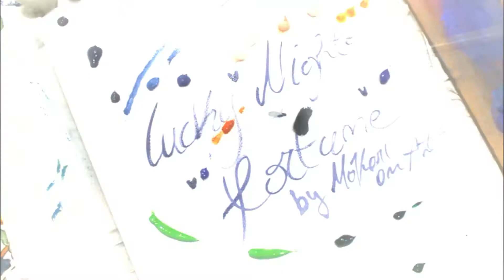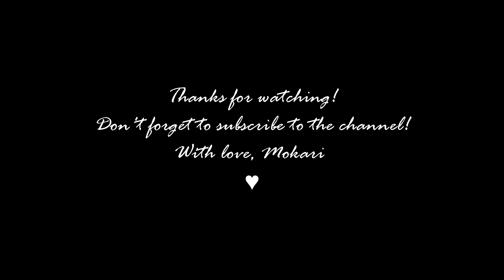Mokari OnArt - Lucky Nights I: Fortune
Hi, I'm Mokari.
Welcome to my world of art!
Today I'm pleased to present to you " Fortune ", another piece of my Summer collection as well as the first paint of the new section "Lucky Nights".
I would like to take up the theme of a magical night for all seasons.
The Hummingbird totem is a symbol of great ability to overcome difficulties and pay attention to avoid dangers.
The totem pole is a powerful cure against the dejection of life.
This can regain strength thanks to the love that is given to the one who has lost vital energy and strength of mind.
I consider them lovely and magical creatures of the Earth, with a golden heart, represented in this painting by their golden eyes.
Moreover, the three blue hibiscus flowers are a tribute to a friend. This Hawaiian flower is forged by beauty, refinement, brightness and color saturation and is the foundation of Hawaiian philosophy.
I hope you feel the passion through the brightness! ♥

Artist: Kabbalistic Village

Artist: De Shidqiya

Artist: The Storyteller